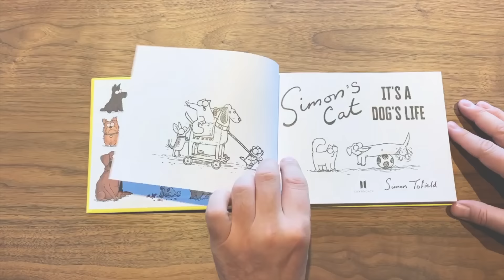KITTEN VS BIRDS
See what happens when a curious kitten meets some new 'friends', in our new film Kitten Vs Birds!
Credits:
Director: Simon Tofield
Animation Director & Animator: Rachel Thorn
Designer: Trevor Phillips
Art Director: Liza Nechaeva
Art Assistant: Georgina Chapman
Foley: Fonic
Associate Producer: Edwin Eckford
Production Manager: Matthias Sundberg / Phoebe Lane
Executive Producer: Mike Bell